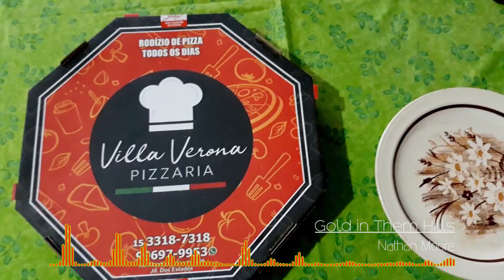Ma com'è la pizza in Brasile?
Quanti di voi amano la pizza? Penso tutti. Ma quanti hanno giá provato una vera pizza brasiliana? Forse non molti. Ecco perché ho approfittato di aver ordinato una pizza per me e mia moglie per fare questo video, proprio per mostravi "dal vivo" com'é fatta una pizza qui in Brasile. Buon appetito!

Se vuoi contribuire a questo canale e aiutarci a produrre piú contenuti con miglior qualitá, entra nel tuo conto Paypal e invia il denaro a questo indirizzo:

Comida italiana fácil

Brasil-Italia: il mio blog, la mia vita

IL MIO FACEBOOK: